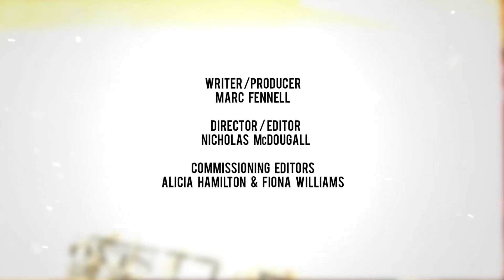Devdas: The Ultimate Bollywood Epic?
No other film in Bollywood history has been remade as many times as Devdas. Fourteen times over 84 years to be precise. Just what is it about this story of an alcoholic, a prostitute and a thwarted betrothal that has continued to resonate with Indian audiences? Film critic Marc Fennell finds out...